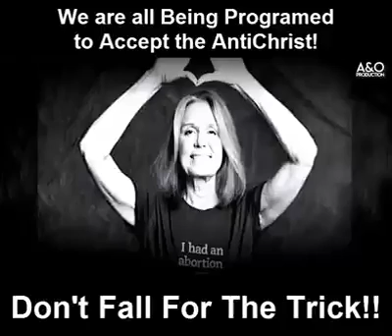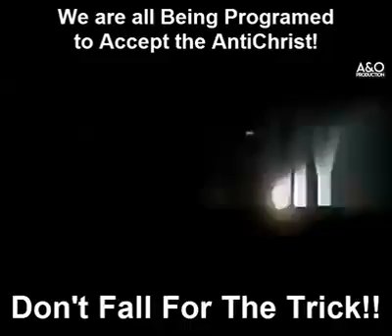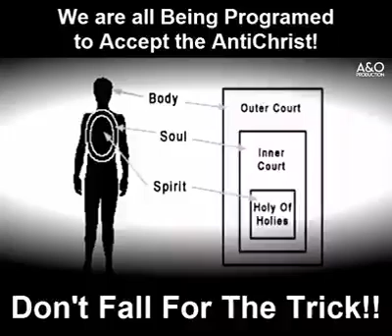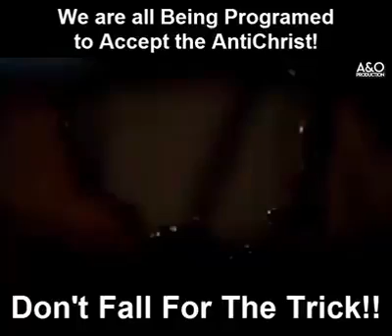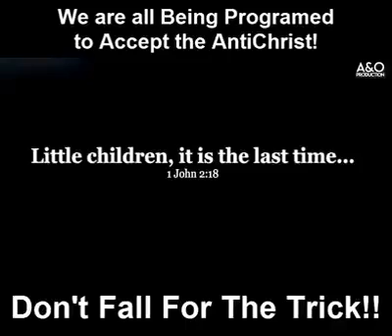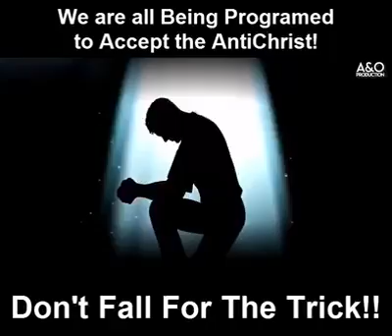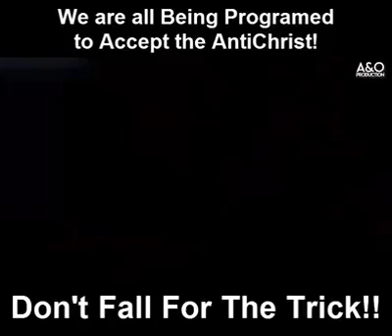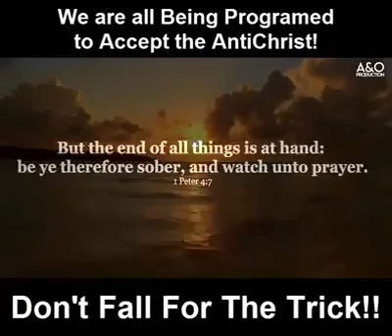The Antichrist The End Time's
The End Time's